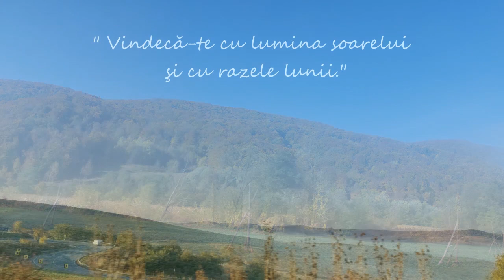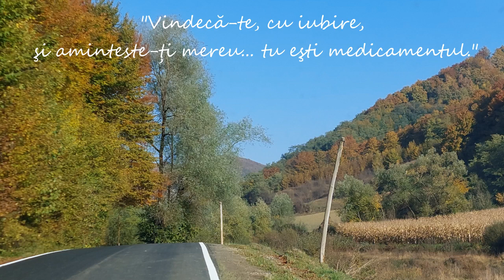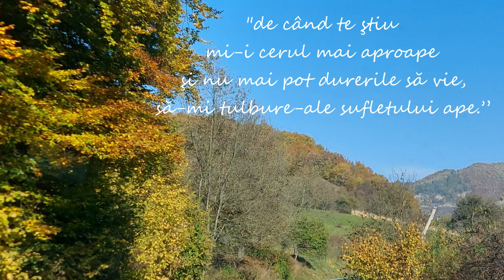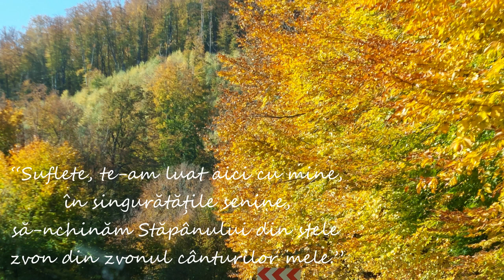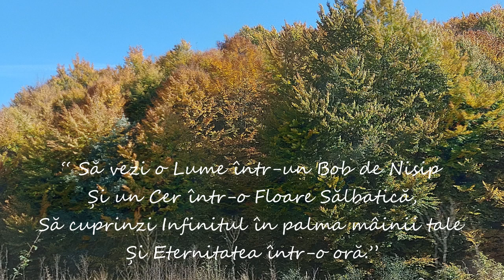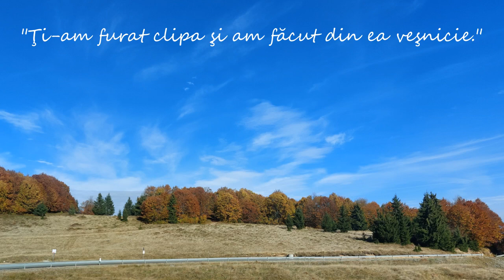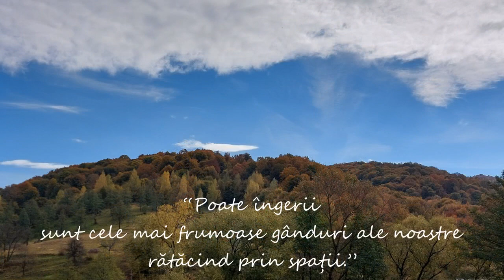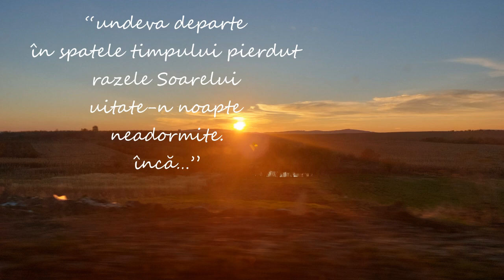Dincolo de poarta cerului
“Caută un loc în care să simţi liniştea şi ascunde-l în suflet adânc”